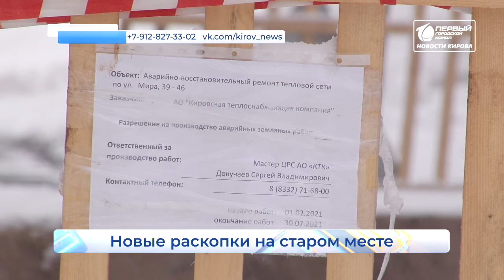Опять перекопали улицу Рубрика НАБОЛЕЛО Новости Кирова 04 03 2021